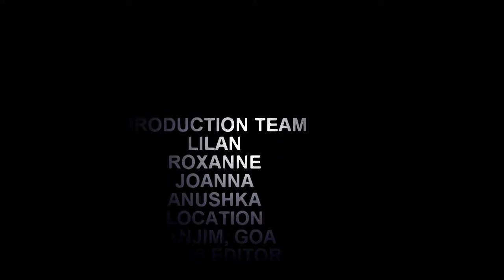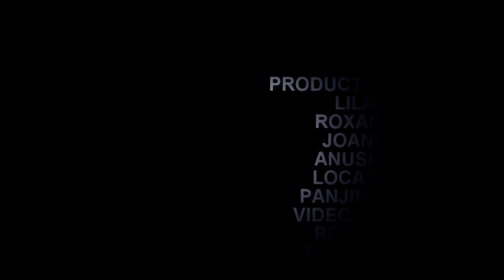GOA RUGBY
The Goa Rugby team displayed skill and tact to clinch their maiden national title. The Boy's and Girl's team had very supportive parents which made it possible for the Goa ruggers to impact on the national platform.